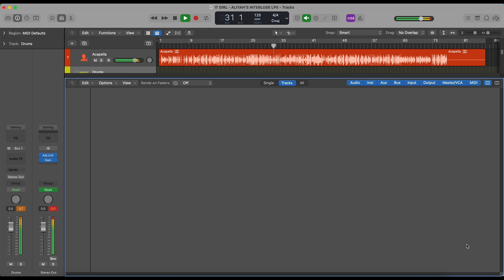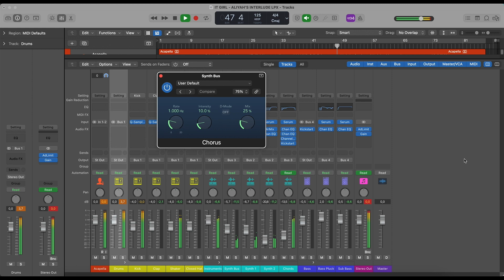Aliyah’s Interlude - IT GIRL (Logic Pro Remake)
💻  This version of "IT GIRLS" by Aliyah’s Interlude was created in Logic Pro X. You can see how to work with instruments and samples and learn how to set up settings, parameters, automatizations, plugins, audio signal routing, and more. All mixed and mastered, ready for use.

⚙ Template Specifications ⚙

📌 Software, DAW: Logic Pro X 10.5.1 (or higher).
📌 Song Key: Db Maj
📌 Time Length: 2:45
📌 Genre: Pop